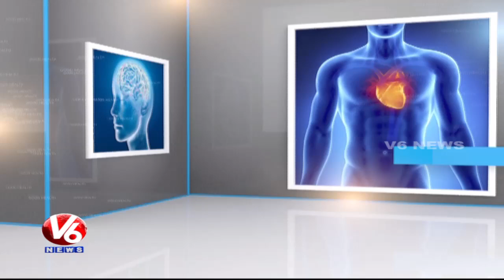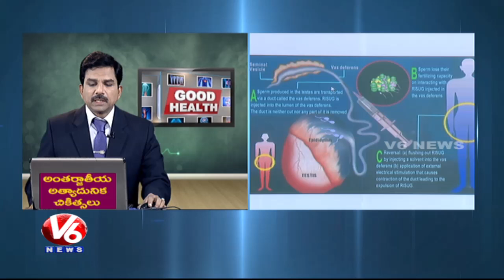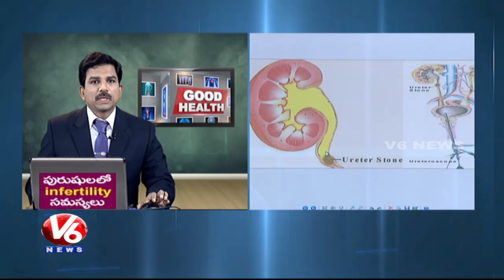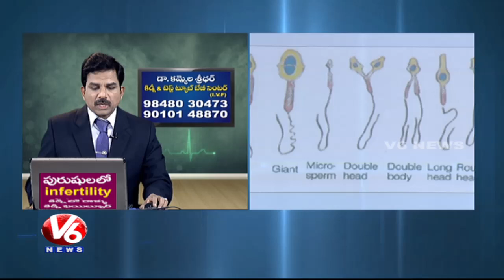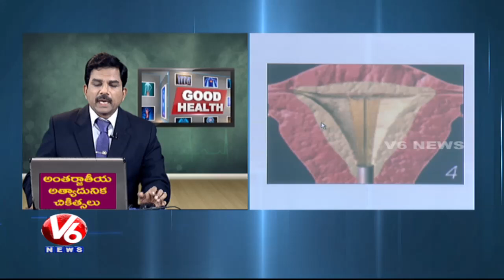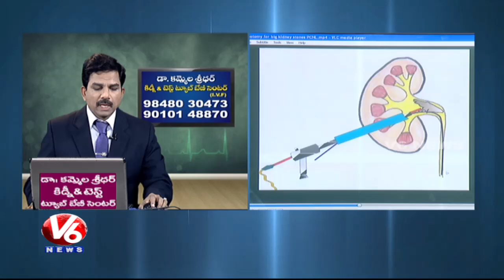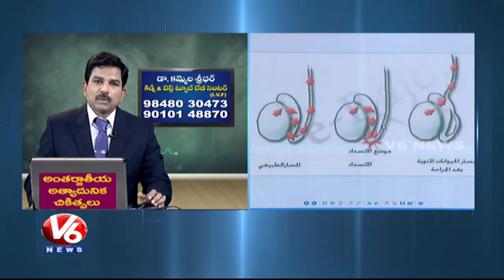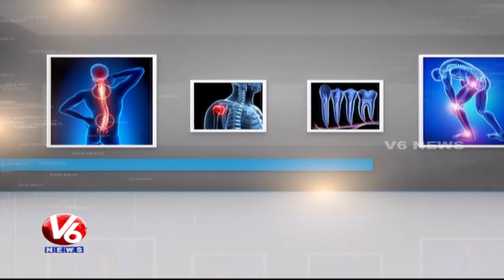Kidney And Infertility Problems | Reasons & Treatment | Dr Kammela Sreedhar | Good Health | V6 News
In today's Good Health, Watch reasons and treatment for Kidney and Infertility problems. Dr Kammela Sreedhar explains Kidney and pancreas transplantation.